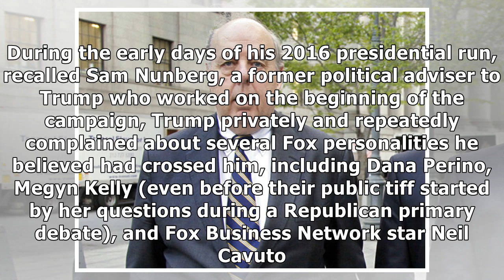Trump Tells Aides: ‘Keep an Eye’ on Fox News, Make Sure It Stays Loyal to Me